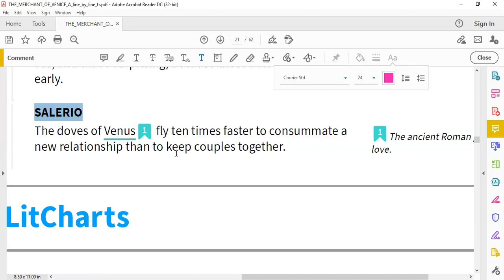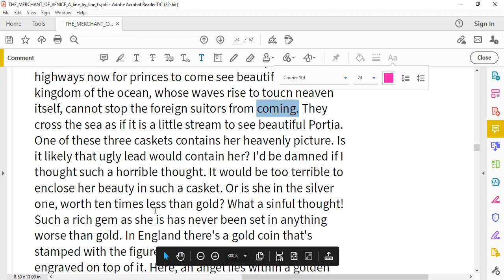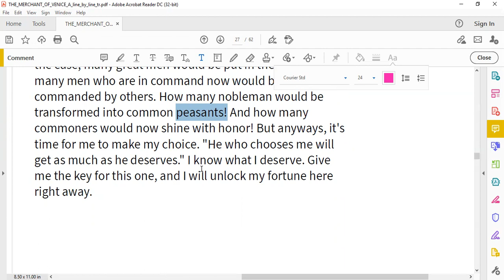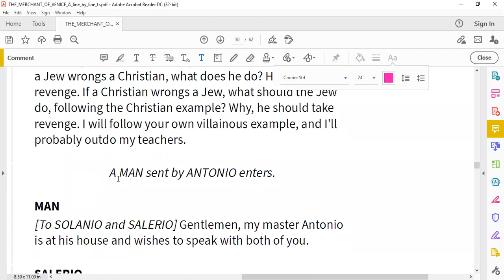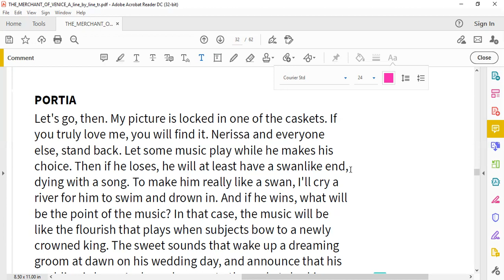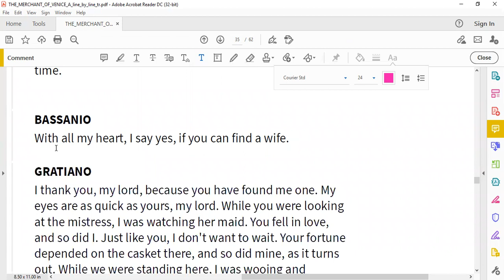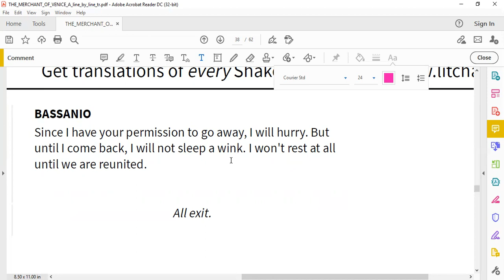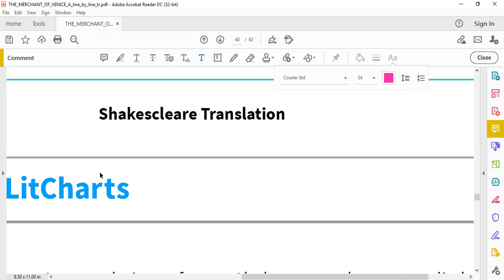Merchan of Venice 5 240221 by Springs English Academy Bahria Town Lahore 0301 4604168, 0321 4869081